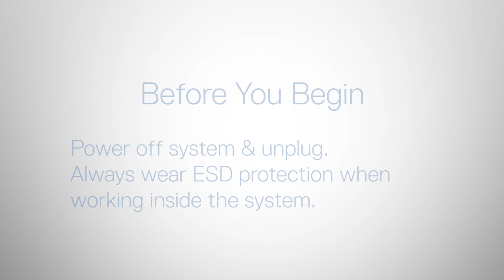Dell EMC PowerEdge R350: Clear NVRAM via Jumpers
How to clear the NVRAM via the jumpers.